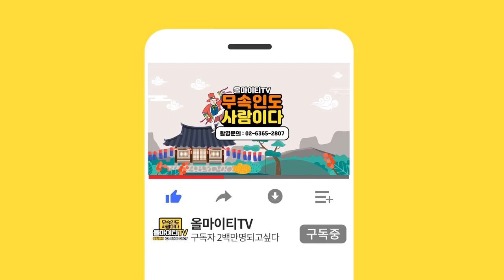2021년 신축년 ''개띠 운세'' (27세 39세 51세 63세 75세 운세) "간수 잘 하세요~" [남양주점집 해신당]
자막

★대표블로그★
-올마이티TV